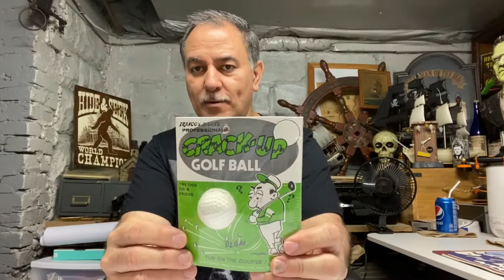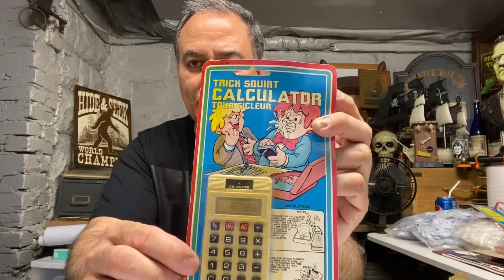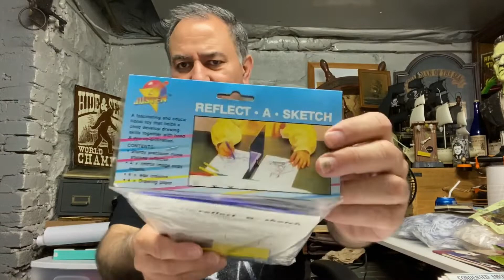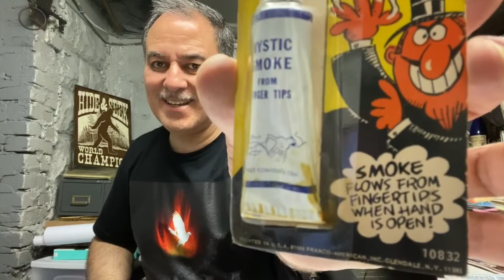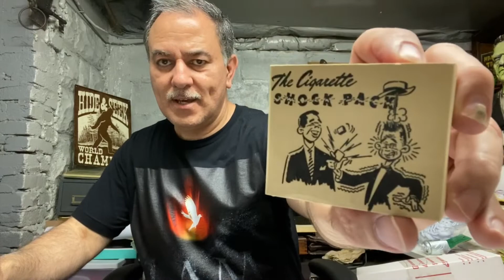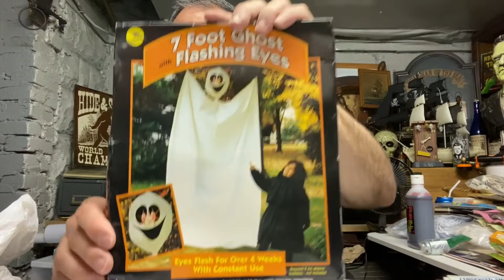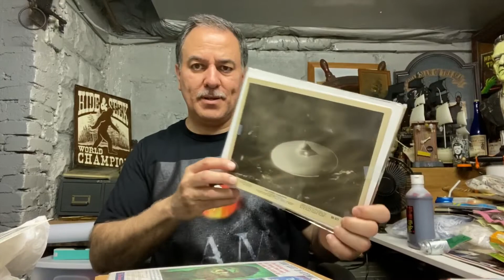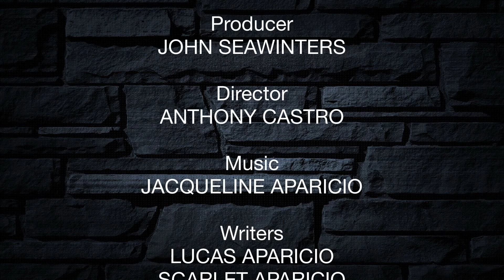Novelties And The Johnson Smith Company# Ultimate Unboxing 2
Novelties And The Johnson Smith Company# Ultimate Unboxing 2 houseoftheunusual.com. What kid growing up in the 1970s does not remember the most famous Mail Order Company of all time? The Johnson Smith Company, appearing in countless comic books and periodicals since 1914. They were the leaders of all things fun until December 2019, when they finally closed their doors forever. Here is a video showcasing some novelties sold by them and others that inspired our dreams as we drooled over them in the pages of comic books of that era.